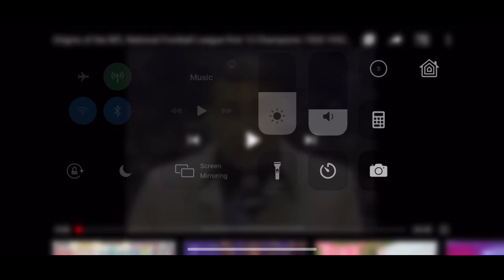Old Goats Podcast recaps National Football League NFL Champions from 1933-1939 Part 2 episode 11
The Old goats(Hoffa, the Goat and Ogre) continue their epic run through all the champions in NFl history. This is part 2. We go from 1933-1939. So strap on your leather helmet , pop your favorite beverage and get ready for some hard nosed football knowledge! Hut!!! Hut! News Flash the Patriots were not winning titles during his era !

Bone Crushing Theme music by the Ralf Varela!
Editing by Fred the Ogre.